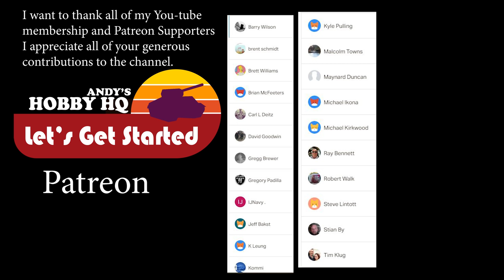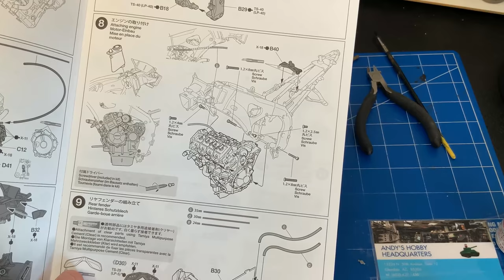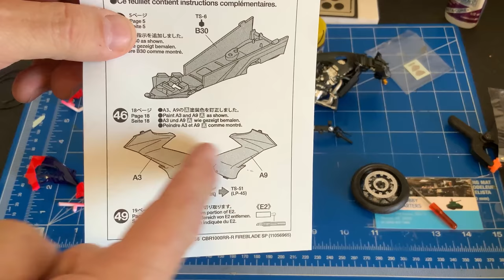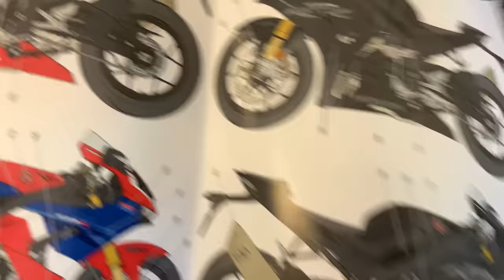How to build Tamiya 1/12 Honda CRB 1000 RR Fireblade motorcycle model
15224 N 59TH AVE SUITE 12